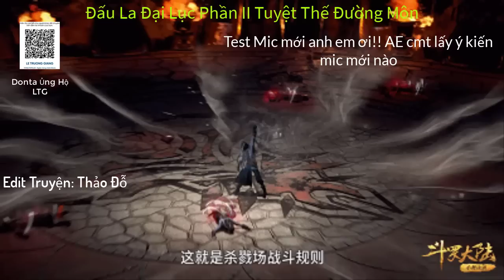Tập 1085: ĐLĐL II: Hoắc Vũ Hạo Tập kích bất ngờ bắt đầu | Tuyệt Thế Đường Môn